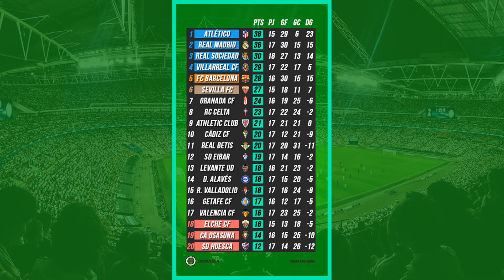ELCHE, OSASUNA y HUESCA | JORNADA 17 LALIGA SANTANDER | EL DESCENSO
Hoy en la jornada 17 de El Descenso hablamos de ELCHE, OSASUNA Y HUESCA . Analizamos sus respectivos partidos profundamente con Juan De Aracil, Gabriel Buendía y Pablo De Aracil.

ATHLETIC 1-0 ELCHE
REAL SOCIEDAD 1-1 OSASUNA
HUESCA 0-1 BARCELONA